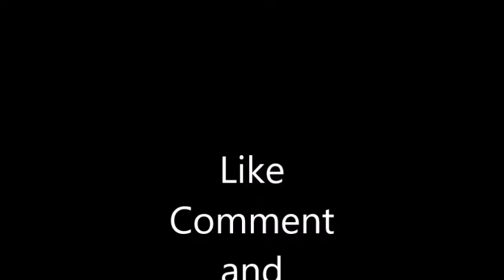How to Draw MOTOKO KUSANAGI from Ghost In The Shell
A Drawing of Motoko Kusanagi of Ghost in the Shell! One of the most bad ass anime movies i just seen recently.